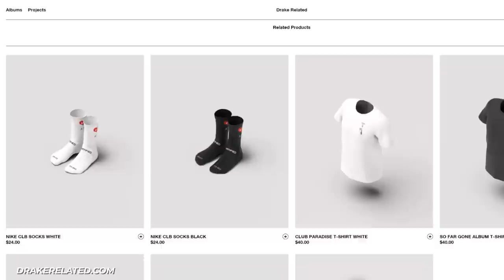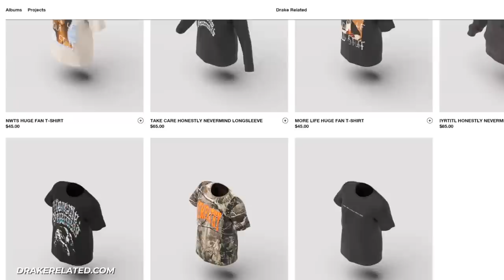Drake Has A $100 Million Dollar Mansion Collection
Drake has come a long way from his child actor days on the Canadian teen-drama Degrassi: The Next Generation. Now he's a massive rap star making millions and he knows how to spend it - on real estate. Drake has a net worth of $250 million. The Canadian-born actor, producer and rapper is one of the richest men in hip-hop and is consistently one of the highest-paid entertainers in the world earning more than $430 million in his career - here's how he spends it on mansions!

Written by: Wilder Weir
Narrated by: Wilder Weir
Edited by: Vitalii V.

CHAPTERS:
Intro 00:00
The Yolo Estate 00:20
Neighbors Houses 02:39
$100 Million Toronto Mansion 03:09
Virtual Tour of TO Mansion 06:18
Tuscan-Style Mansion 07:46
Earnings 08:52
Bye-Bye 09:49